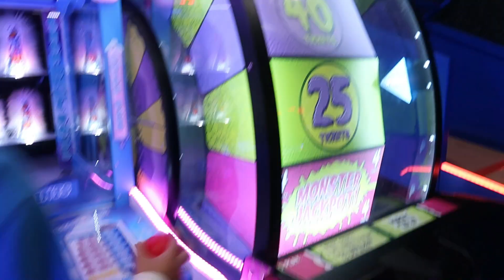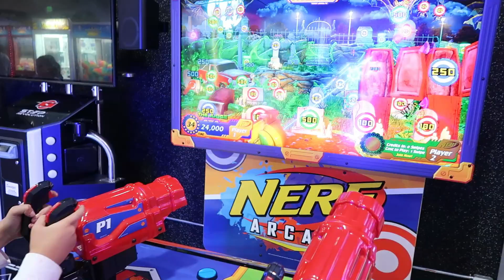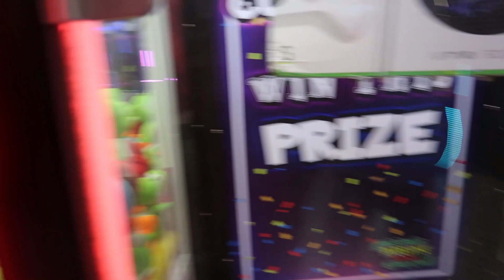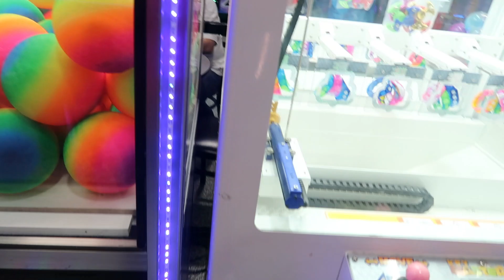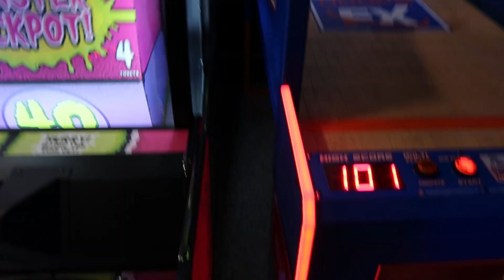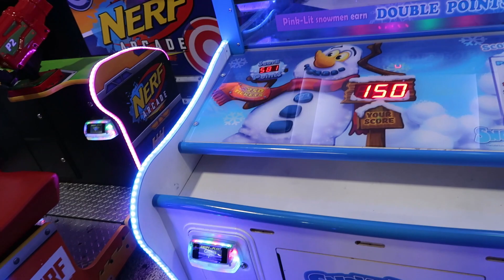Nuestro dia del amor y la amistad feliz dia juntos disfrutando + cine